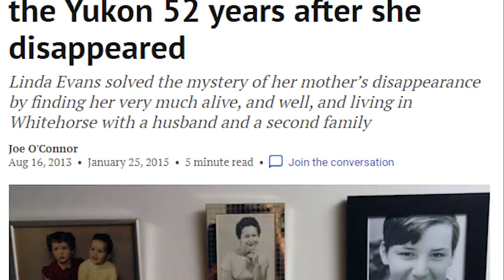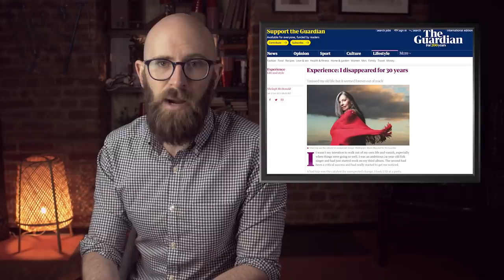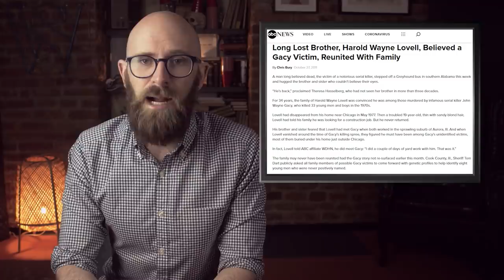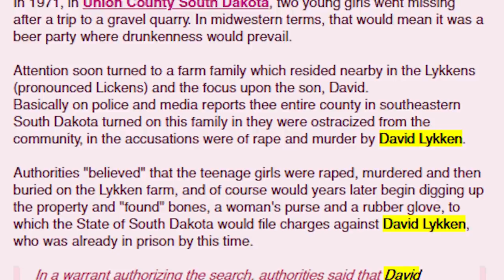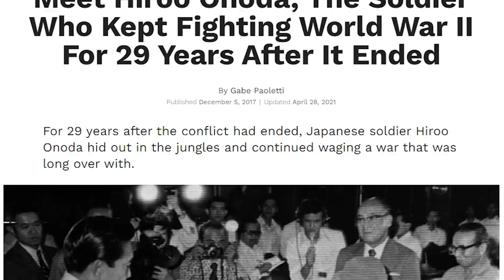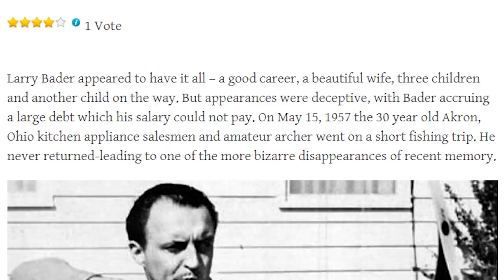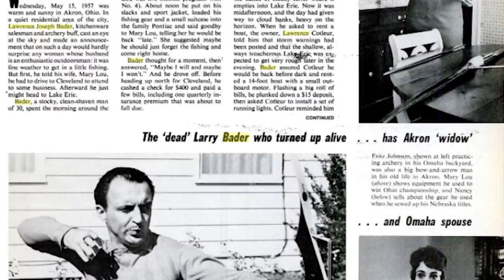Mysterious Disappearances That Were Later Solved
Do you want to hear Simon talk about insane criminal stuff? OF COURSE YOU DO.